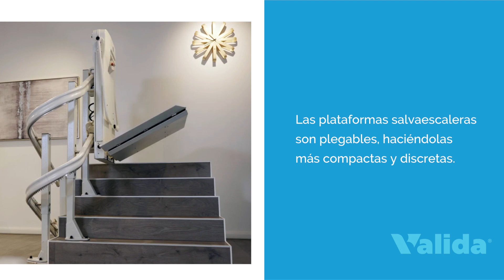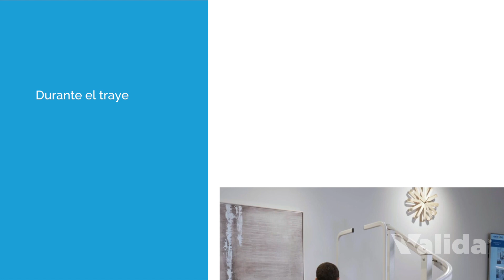¿Qué son las plataformas salvaescaleras?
Las plataformas salvaescaleras son ayudas técnicas que permiten subir y bajar a personas en silla de ruedas por uno o varios desniveles.
Se instalan con una guía que resigue todo el recorrido de escaleras, ya sean rectas o curvas. También pueden instalarse en ambientes de interior y en intemperie.
Son ideales para salvar tramos de escalera en comunidades de vecinos o para conseguir que un negocio sea accesible a cualquier persona.

PIDE TU PRESUPUESTO GRATUITO
📞 Llama al teléfono gratuito 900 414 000.
¡SÍGUENOS!